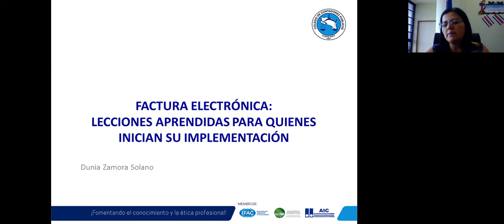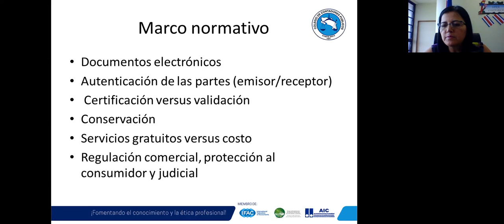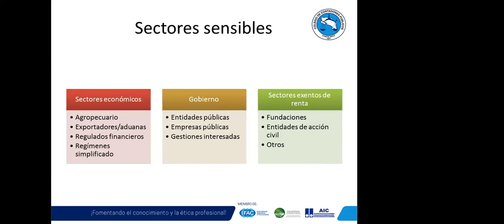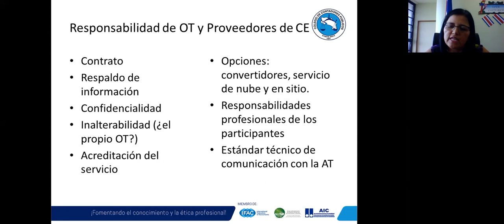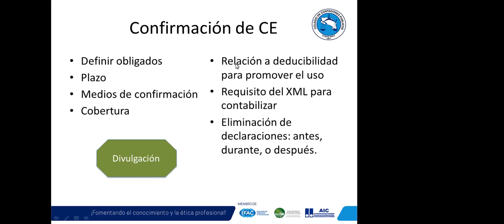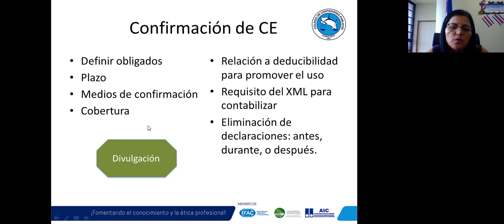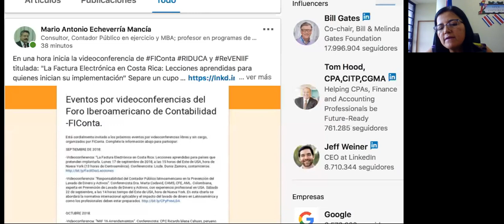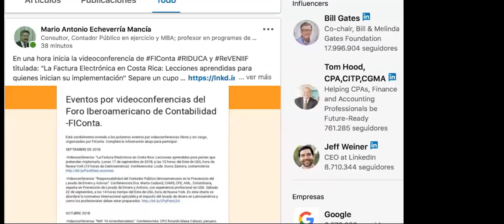La Factura Electrónica: Lecciones aprendidas para quienes inician su implementación 1686x768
Videoconferencia organizada por el FIConta Foro Iberoamericano de Contabilidad, titulada:
 “La Factura Electrónica: Lecciones aprendidas para quienes inician su implementación”. 17 de septiembre de 2018. Conferencista: Licda. Dunia Zamora,
Conductor: Mgr. Mario Echeverría, coordinador del FIConta.